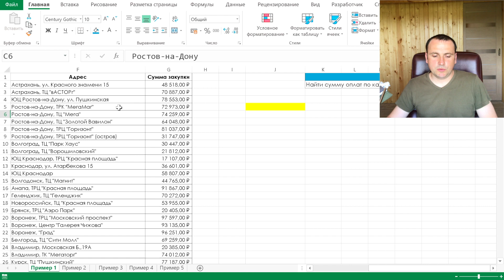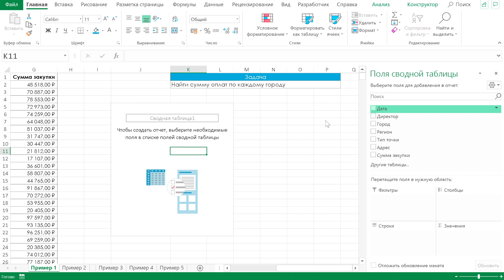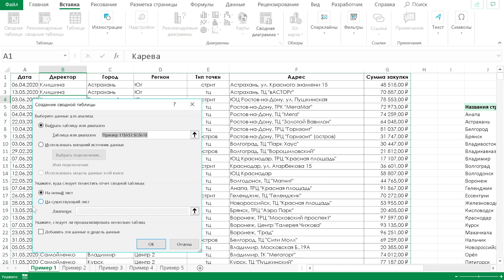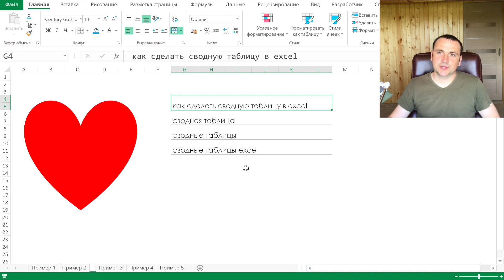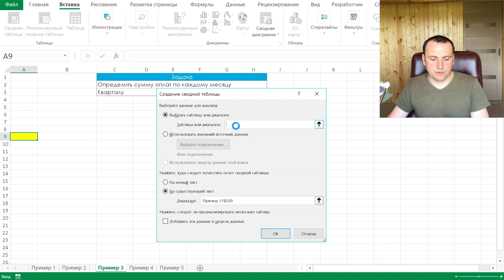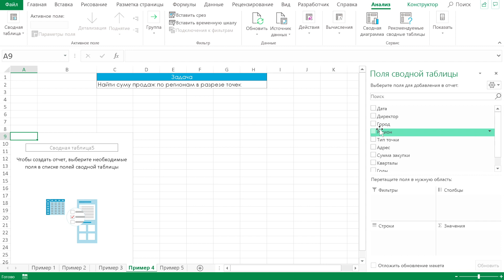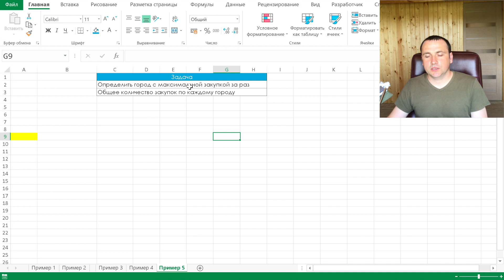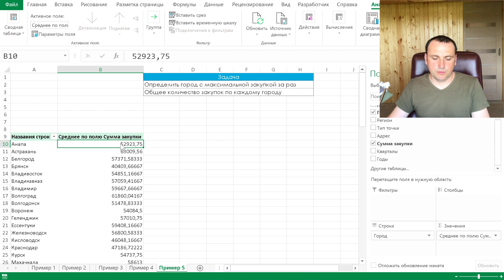Создать сводную таблицу с нуля. Сводная таблица на простых примерах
Создать сводную таблицу с нуля или из каких данных.
Как сделать сводную таблицу в Excel и при этом потратить минимум усилий.  Сводная таблица служит для быстрого анализа больших объемов данных. Сводные таблицы используются как новичками так и продвинутыми пользователями Excel. Cводные таблицы Excel это прорыв в анализе данных.